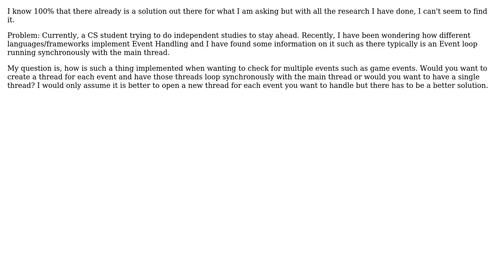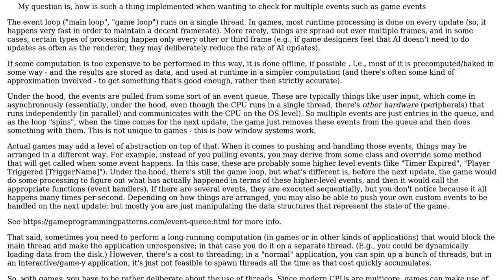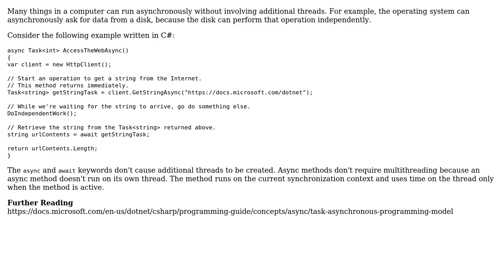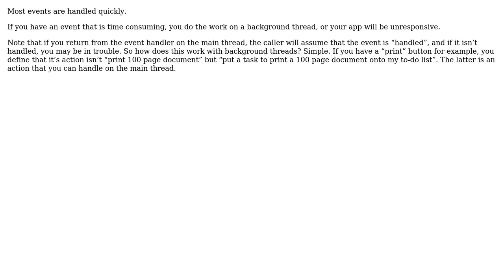Is opening a new thread for each event you want to handle the best way to handle events?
Software Engineering: Is opening a new thread for each event you want to handle the best way to handle events?

With thanks & praise to God, and with thanks to the many people who have made this project possible! | Content (except music & images) licensed under CC BY-SA | Music | Images & others | With thanks to user Robert Harvey user gnasher729 user Filip Milovanovic user Deduplicator user Ameer Abdallah and the Stack Exchange Network Trademarks are property of their respective owners. You are responsible for your own actions.